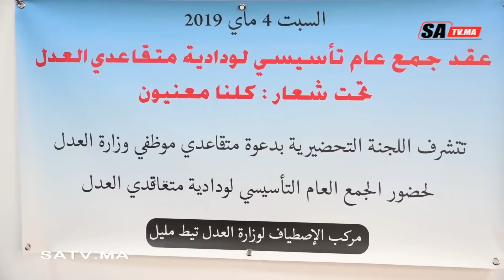بالفيديو الجمع العام التأسيسي لمتقاعدي موظفي العدل